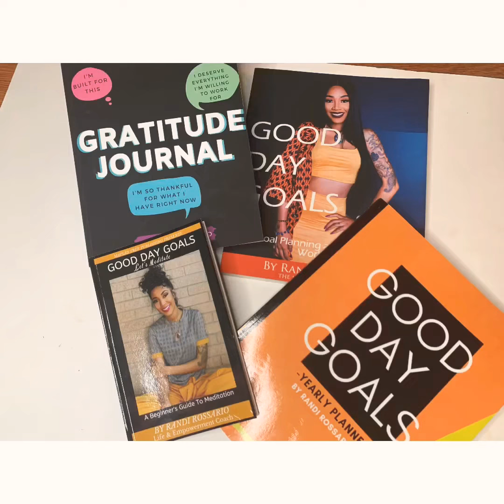How Many Black Girls Feel Like This??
Drop a 💔 if you’ve been sexually abused, let’s take back our power
I told y’all last year, I was raped when I was 17. Molested by a couple folks growing up. And nobody ever thought that may have been the problem. To all my black girls that’s survived, im proud of you. I love you. I am you. You aren’t alone!! 🖖🏽👁🔥